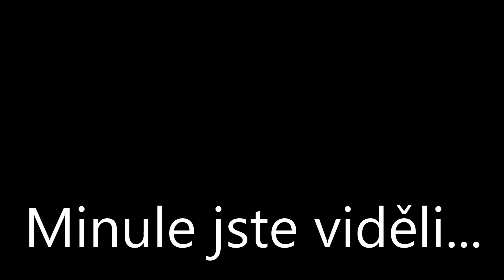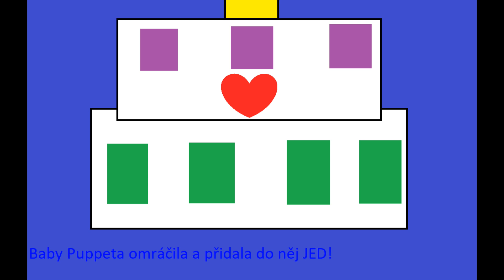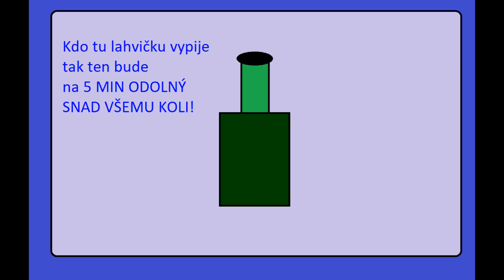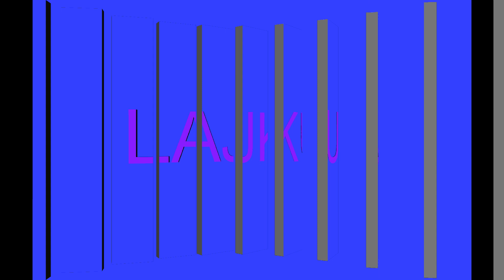Fnaf příběh Modrého šílence smutný příběh 28 díl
CINK CINK!
Hoy! Tak... Už chápete můj život?... To co jsem si prožil?...
Dnes je to konečně další díl z mé NEJOBLIBENĚJŠÍ série :D

Video správně nemělo být takhle dlouhé ale jak vás znám, tak budete rádi ;D
Určitě jsem překvapil hodně lidí,když jste zjistili, že máte s touhle sérií něco společného... ;)
NEBERTE TO VIDEO VÁŽNĚ. NIKDO Z MÍH PŘÁTEL NEZEMŘEL! JE TO JEM MŮJ VYMYŠLENÝ PŘÍBĚH! VIDEO NEMÁ NIKOHO URAZIT!                  Děkuji za pochopení :)

Teď už začíná to D R A M A...
Teď už tu nebude ŽÁDNÁ SRANDA! A bude tahle série VÁŽNĚJŠÍ!
Takže nečekejte teď v téhle sérii moc radosti a vtipů... Spíše sledujte jak si animatronici budou procházet překážkami jako je Baby ARMÁDA!

•Přidej si mě na whatsapp mesenger nebo na Messengeru A na instagramu: Modrysilenechrajecz. 👍
•Mí nejlepší kámoši: Delikom cz playuje,Mouse XD,Křeš,Mejfi,golden brother's,Kecka Kho,Shadow Adel 25,,Shadow martin. ☺😁